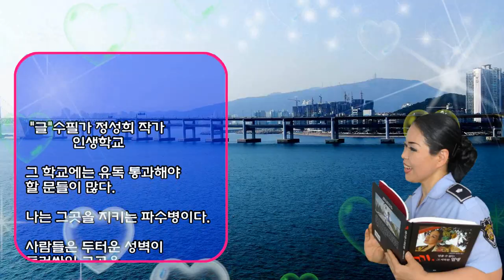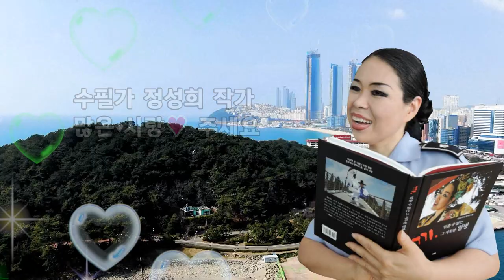인생학교 /"글"수필가 정성희 작가/촬영,편집, 영상김감독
인생학교